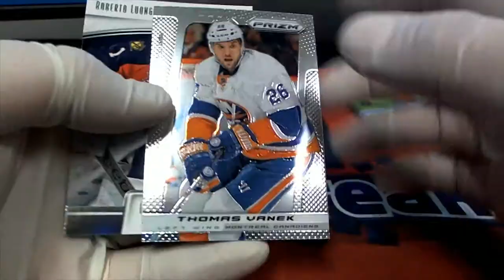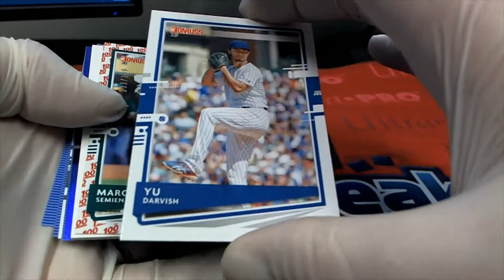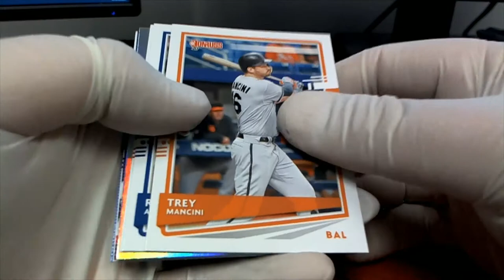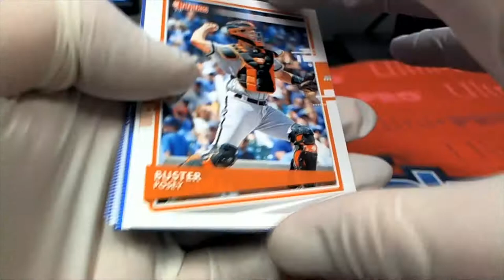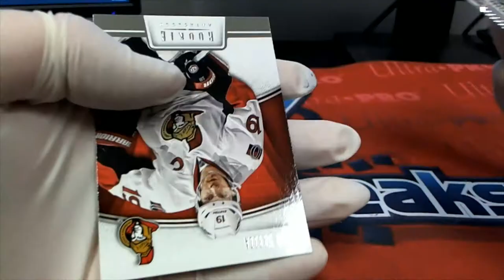PACK RIPS BRIAN K KYLE D & MATT G